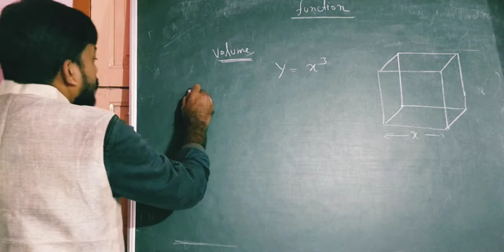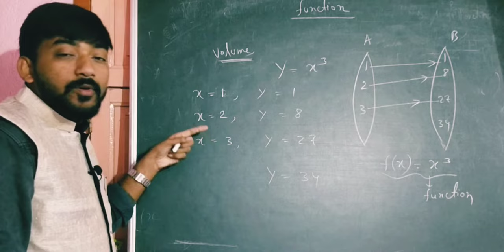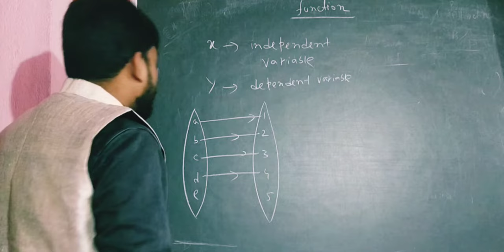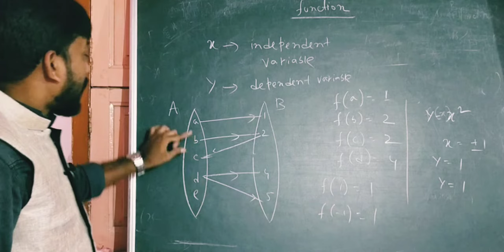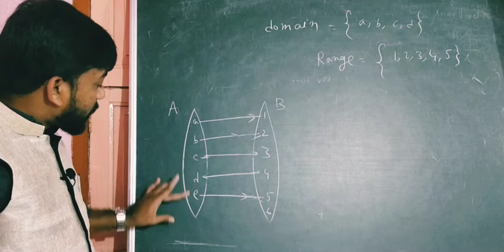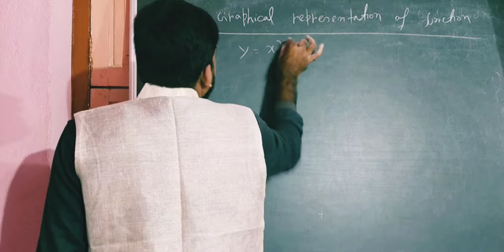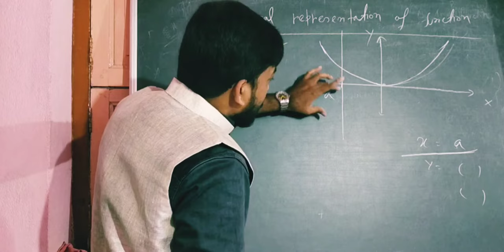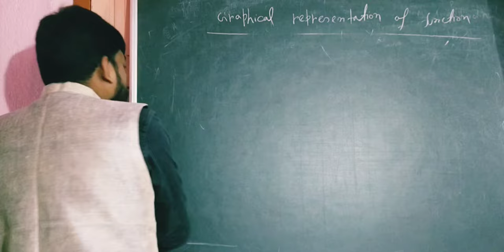Lec.1.Introduction to function